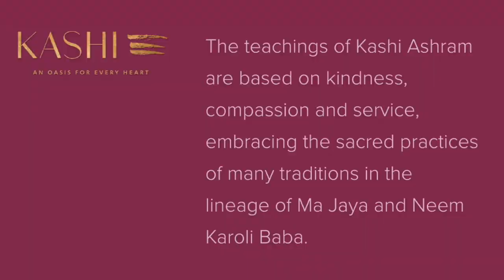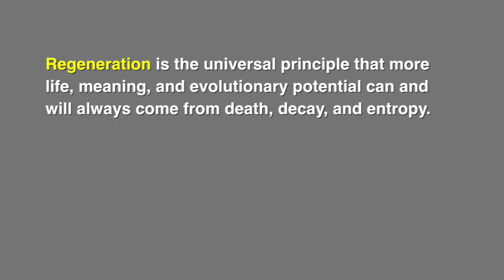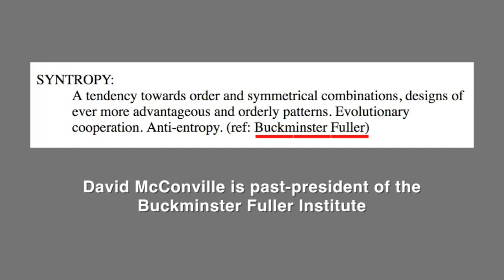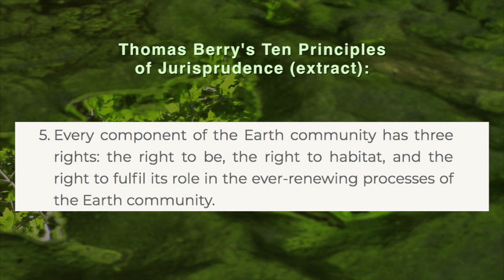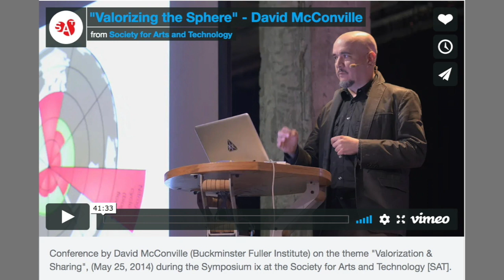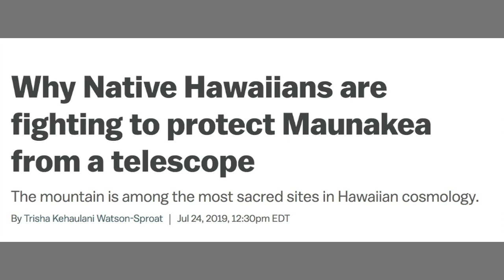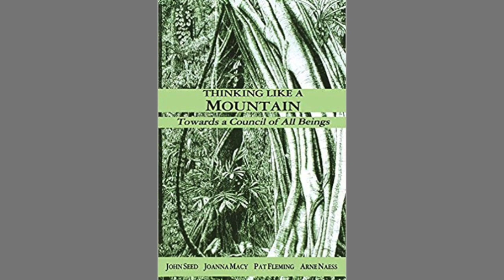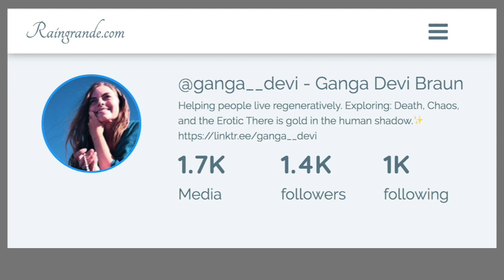Ganga Devi Braun: Post-doom with Michael Dowd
Ganga Devi Braun conversation with Michael Dowd, Sept 2019, as part of Dowd's Post-doom Conversation series. Title: "Regeneration and Ritual." Timecoded list of topics:

01:37 - GDB: Background: born in early 90s; raised in an interspiritual ashram in Florida; preparing now for interspiritual ministry based in Integral Theory and Spiral Dynamics, with a focus on grief work.

06:08 - GDB: Preferred term: "Regeneration" includes decay and death.

09:16 - GDB: "Doom is not part of my vernacular, when I'm able to step back and look at things through the lens of deep time.." ...  "Regeneration is the universal principle that more life, meaning, and evolutionary potential can and will always come from death, decay, and entropy." Syntropy.

12:16 - GDB: key principle in her interspiritual community: kindness. Pluralistic Hinduism has immense deep time sense.

15:40 - GDB: "I feel like I always knew that we were doing something out of whack" (and how different her community was from the rest of society). As children, we were taught to be "environmental stewards."  "Existential dread" came only when she entered college — and that was social more than ecological. Facing up to her racial, social, and educational privileges (white guilt). "Getting clear on how I can use everything that I am to serve the healing of all of the trauma and all of the wounds of this world."

18:56 - GDB: "All of these cascading problems are totally related. Social injustice is not separate from ecological injustice. They are all part of the same system of domination and extraction."

19:48 - MD: can't follow her level of "idealism" for healing the global problems, especially wherever there is "population pressure." Also, "we've been out of right relationship to the future, too: intergenerational injustice." "White supremacy is grounded in a deeper human supremacy." "The Age of Great Reckoning."

22:24 - GDB: Thesis was on Buddhist women's activism. Inspired by Vandana Shiva and Joanna Macy. Samsara, Dukkha, in excess (factory farmed animals). Jiyul Sunim activism for "rights of nature."

27:28 - MD: Thomas Berry wrote about "Earth jurisprudence" and biocracy. Joanna Macy as mentor, too (including importance of deep-time story).

29:35 - GDB: studied Madhyamaka philosophy of interdependence. Macy's "The Work that Reconnects."  9/11 impacted her generation and so not surprised at collapse. Karma is cause and effect within the web of interdependence.

32:46 - MD: Important to distinguish "ecologically sane cultures." "We belong to the land." Indigenous. Dukhka was different in sustainable cultures.

34:26 - GDB: shift from domination thinking to "spherical consciousness" (feeling within the planet system) can shift everything else.

35:55 - GDB: recent conversation with Ram Dass. Clarity that "for me my guru is the Earth... Every time I stop to listen, she's there communicating to me." Native Hawaiians protect mountain. Update: 3 months after this conversation was filmed, Ram Dass died.

37:53 - MD: Quotes Joanna Macy on broader sense of self-interest. John Seed identity shift.

39:22 - GDB: "That perspective is the defining perspective of indigeneity." Concept of ubuntu in South Africa, collective identity precludes violence.  Seeks to reconnect with indigenous roots of her European heritage. Her work includes helping people reconnect to place and roots, deep ecology, deep time.

43:36 - GDB: used to think about "if only humans had done ..." Can learn about causes of previous civilizations turning lands into deserts. "But I don't think of it as useful any longer." Instead, "What can I do now?" Her goal now: "bringing a deeper sense of meaning, and connection, and love, and deep listening..."

46:17 - GDB: key practice is "getting my feet and my hands in the earth every day." Relationship with a particular orchid bee. Bhakti community values of love, community, beauty. Spiritual music and dance begin the day.

49:38 - GDB: special economic problems for her generation; student debt; existential dread

50:46 - GDB: "Life is definitely worth living, but you have to be living as if you were alive, as if you are a part of the wider ecosystem that is absolutely interdependent. As soon as you make that shift you start to have mystical experiences all the time." "The permaculturalists are the happiest people that I know." "Feeling despair means you are paying attention; allow yourself to feel it." She creates rituals for individuals to help them feel their feelings, eg., a "heartbreak ritual."

55:04 - GDB: "I'm not determining the future; all of us are determining the future."  "Whether or not humans have a place in it, there is a future for this planet."

56:04 -  GDB: "Hospicing humanity" - importance of "dying really well."

GangaDeviBraun.com
PostDoom.com